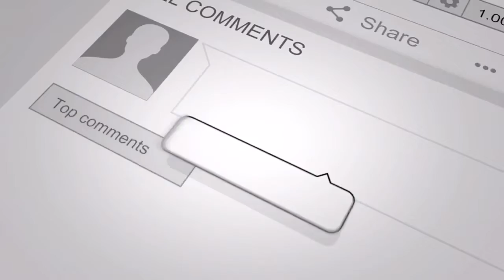Dangdut itu baik atau tidak? Pemahaman dangdut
Jika ada pertanyaan langsung saja comment..